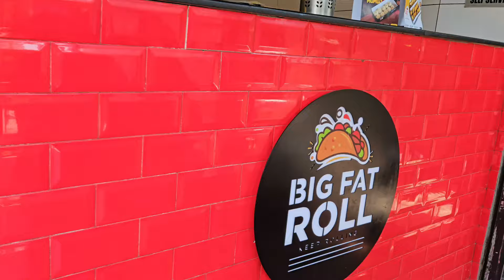My experience at wok & fork outlet MANGALORE 😱😰🙈🙊😳 @Shanthishenoyvlogs